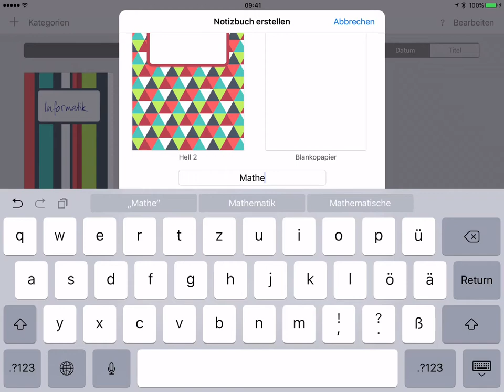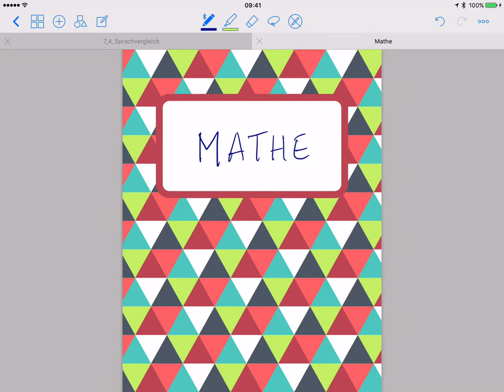Goodnotes – Basics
Goodnotes ist eine geniale App für handschriftliche Notizen, Skizzen und Annotationen